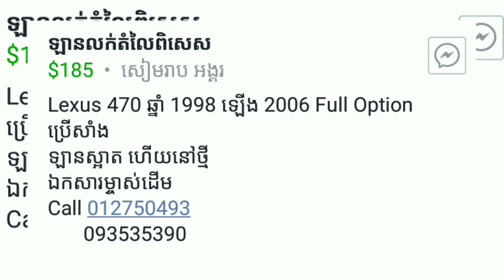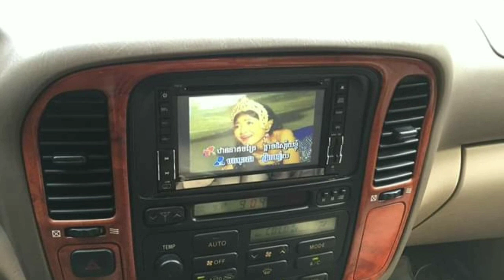Lexus 1998 up to 2006 no hit original paint full options